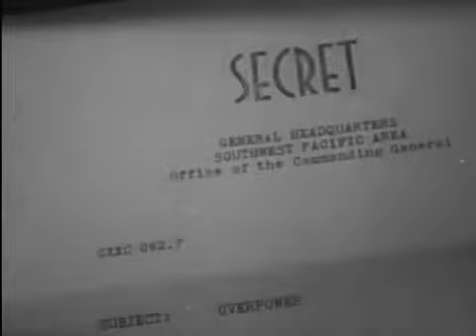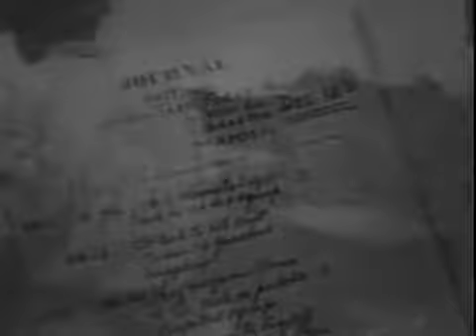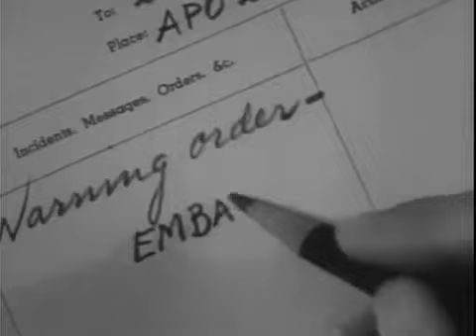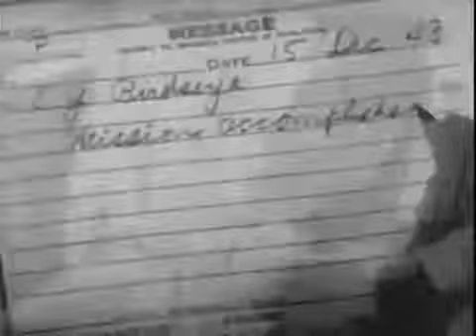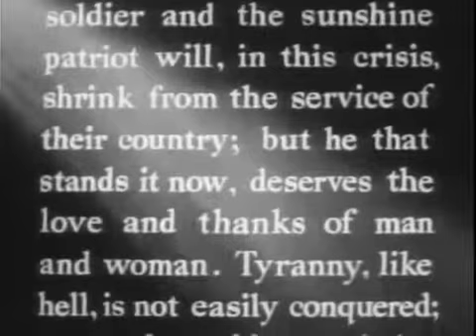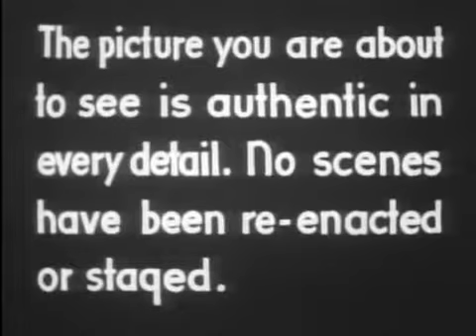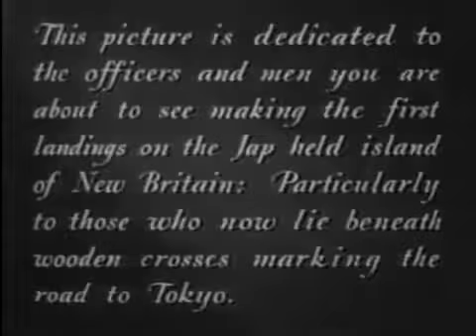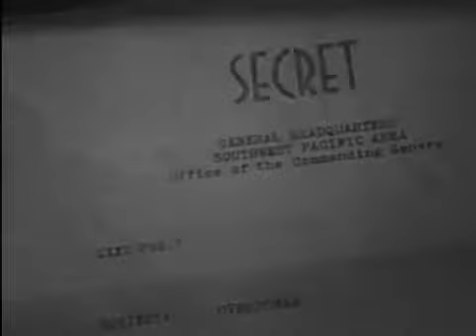Attack The Battle for New Britain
I restored this video. Get your own full screen copy and more on our Rabaul Campaign DVD Stage two of the isolation and reduction of the Japanese fortress of Rabaul.

Attack! The Battle of New Britain is a documentary/propaganda film produced by the U.S. War Department in 1944, depicting events in 1943.. It details, as its name implies, the New Britain campaign,.

This educational video is about the United States plan to neutralize the important base at Rabaul in New Britain beginning with landings on the western end of the island in an effort to secure.